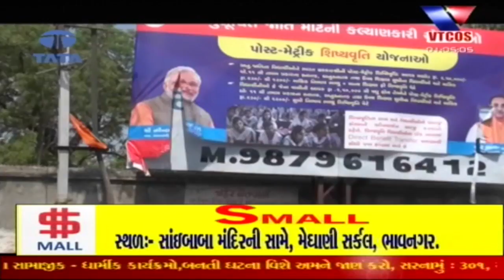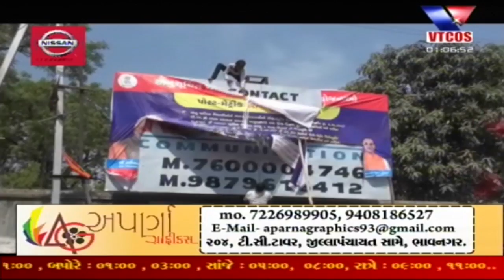Bhavnagar : Bharat Bandh against SC order on SC/ST Atrocities Act